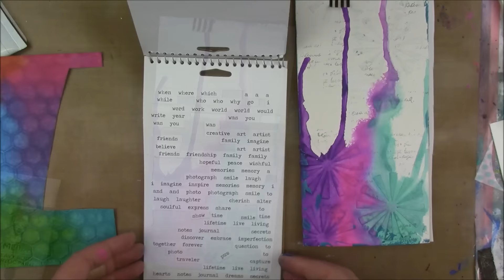Art Journal Page - "Melt"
Here is another attempt at Marta's 10 Minutes Art Journal Page Challenge. I failed (again), this took me 22 minutes. But I am enjoying doing this challenge when I don't have a ton of time.
Supplies (in order of appearance):

Dina Wakley Media Acrylic in Magenta, Turquoise & Blackberry Violet
Ronda Palazzari Sunburst Stencil
Ranger Texture Paste
Finnabair "Messy" Stamp
Ranger Archival Ink in Watering Can
Dina Wakley Acrylic in Ocean
Liquitex Acrylic Paint in Titanium White
Black Thread
White UniBall Signo
Black Gelly Roll Pen
India Ink
Items Used in Every Video:
 Canon Vixia HF700 Camcorder
 Non-Stick Craft Mat
 Darice Multi-Purpose Heat Tool
 Strathmore Visual Journal Smooth Bristol